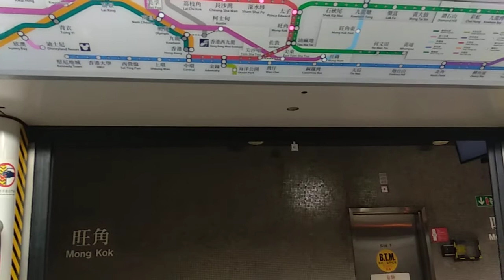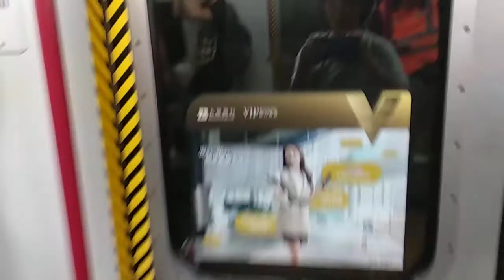荃灣線-旺角 20191115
荃灣線-旺角